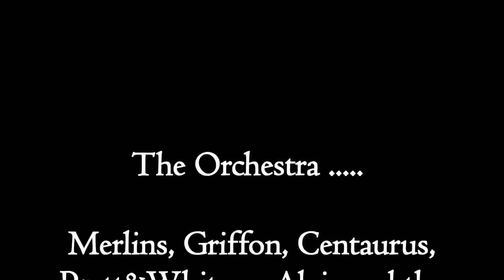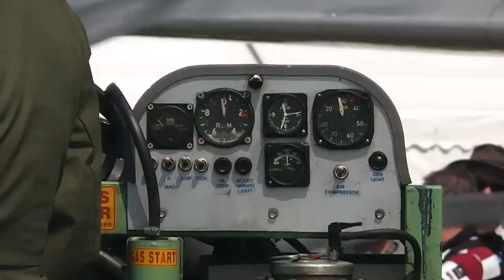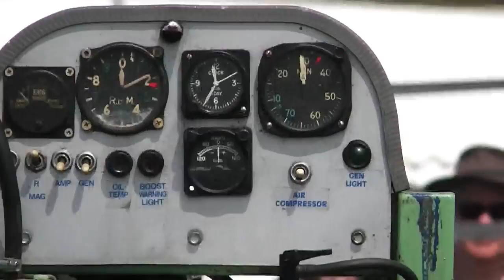Sie spielen unser Lied - AvGas orchestra at the Duxford Flying Legends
Big engines, some revs and a lot of fun withose huge engines. Rolls Royce Merlin, Rolls Royce Griffon, Bristol Centaurus, Alvis radial and the wunderful Napier Lion. Music for engine lovers. Have fun and of course full volume ;-)